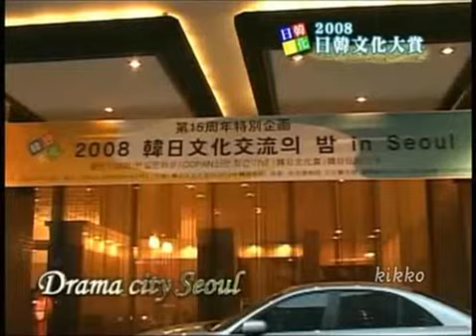Ji Sung_2008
crit: cafe duam